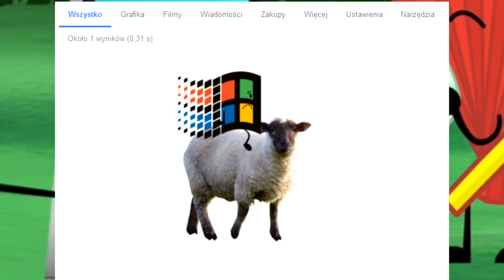Google Ads Take Over MePhone 4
Google's Ads take over the beloved character known as MePhone4, from Inanimate Insanity